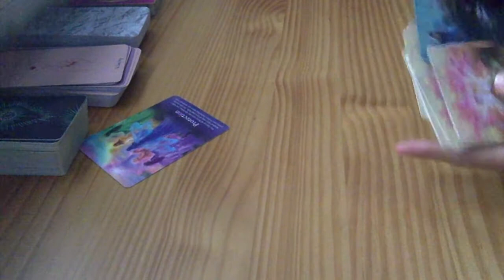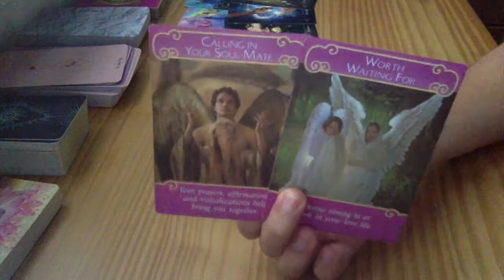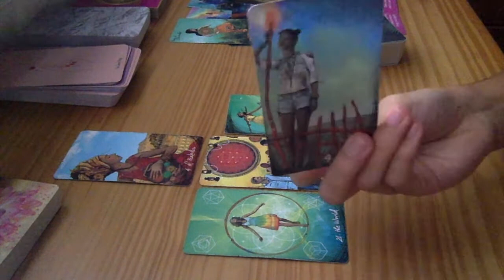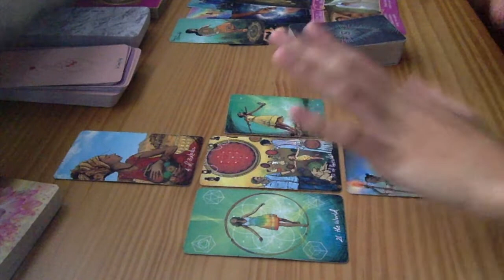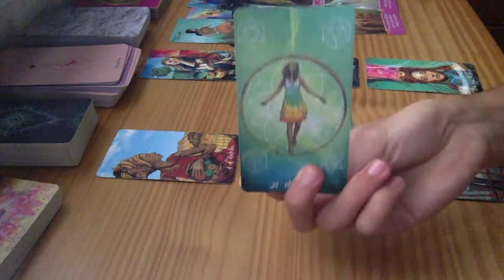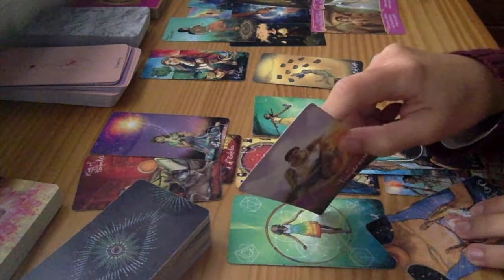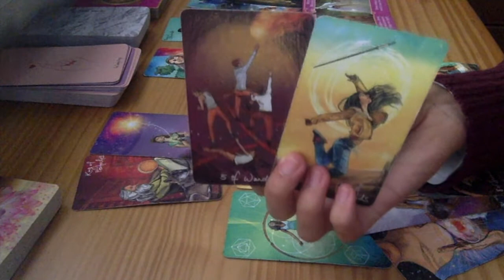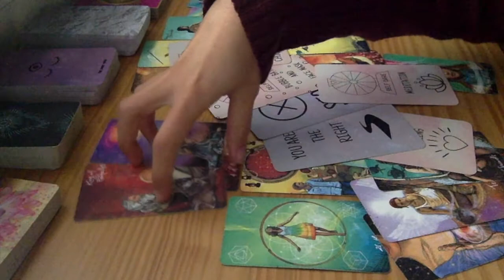CAPRICORN ◊ Take A Little Break From Work ◊ DECEMBER 2020 Tarot Reading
Decks Used (on Amazon):
Starseed Oracle
Botanical Inspirations
Queen of the Moon Oracle
Oracle of the Fairies